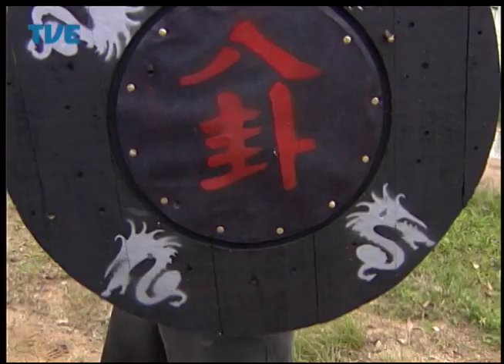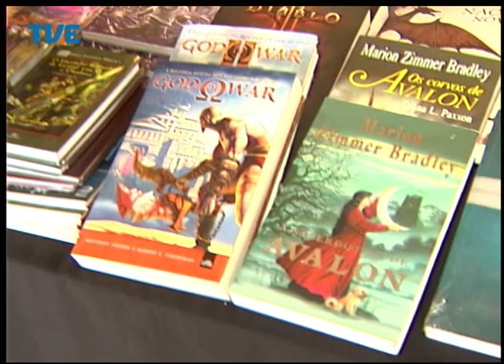Jornal da TVE - Primeira Edição - 04/08/2014 Bloco 2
Ônibus na Av. Brasil em Porto Alegre: Sistema liga duas importantes avenidas na Zona Norte da cidade. Coleta de lixo eletrônico a partir de agora é também itinerante. Festival traz cultura medieval de volta.